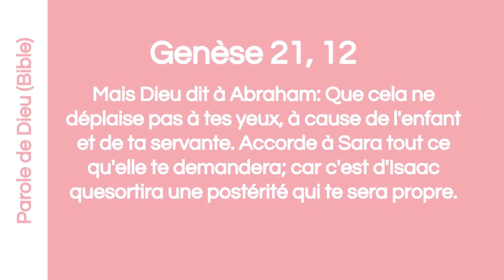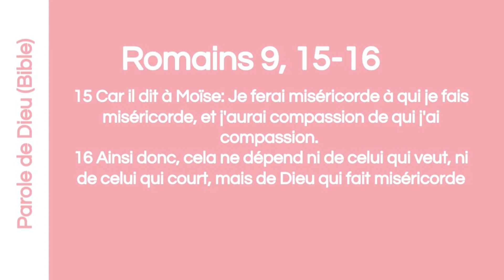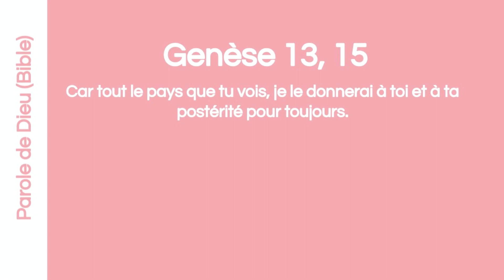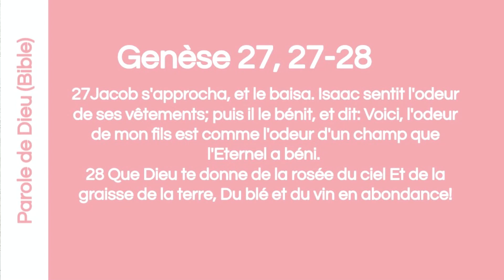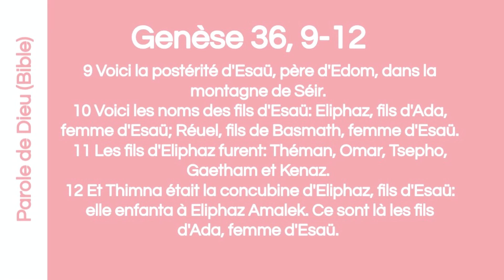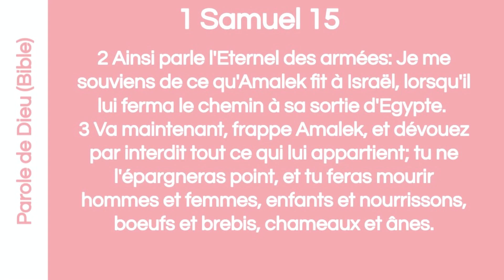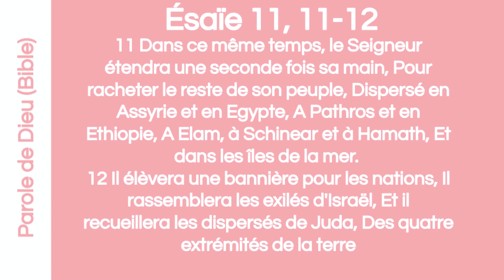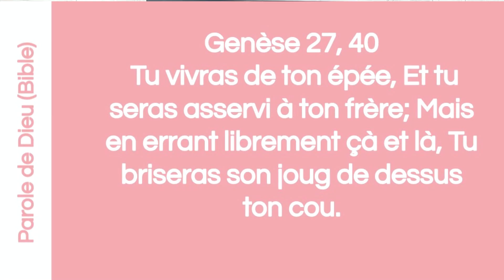J'ai aimé Jacob et j'ai haï Esaü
Que veut dire Dieu au travers de ce versets de Romains 9:13-15

13 J'ai aimé Jacob Et j'ai haï Ésaü.
14 Que dirons-nous donc? Y a-t-il en Dieu de l'injustice? Loin de là!
15 Car il dit à Moïse: Je ferai miséricorde à qui je fais miséricorde, et j'aurai compassion de qui j'ai compassion.

Le pasteur Jude Paris nous donne quelques éclaircissements au travers de cet enseignement,

@Coeur à Coeur